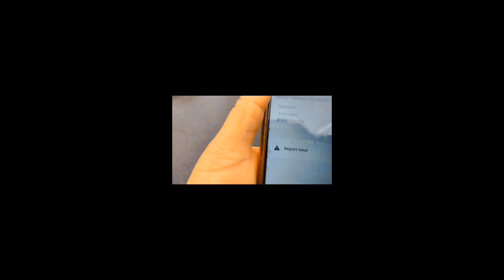Starting the day driving into Dunkin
Ride with me as I pick up an  Delicious sounding breakfast for my client.